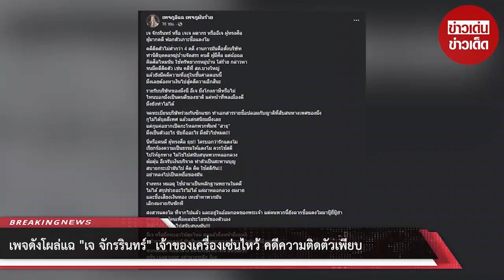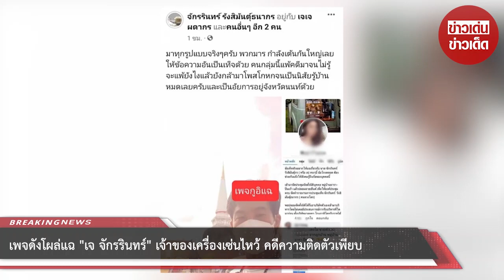เพจดังโผล่แฉ “อ.เจ จักรรินทร์” เจ้าของเครื่องเซ่นไหว้ คดีความติดตัวเพียบ?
หลายคนที่ได้ติดตามข่าวของ "แตงโม นิดา" คงจะเคยเห็นหน้าของชายเจ้าของเครื่องเซ่นไหว้ ที่อ้างว่าเจ้าตัวนั้นสามารถสื่อสารกับแตงโมได้ ซึ่งก็มีทั้งคนที่เชื่อและไม่เชื่อ ล่าสุด เพจดังได้ออกมาแฉชายคนดังกล่าง

ขอบคุณเพจ เพจกูอิแฉ เพจกูมันร้าย
ขอขอบคุณข้อมูลจาก: